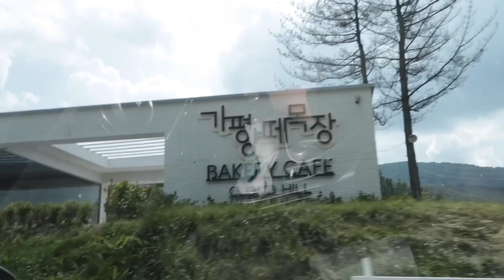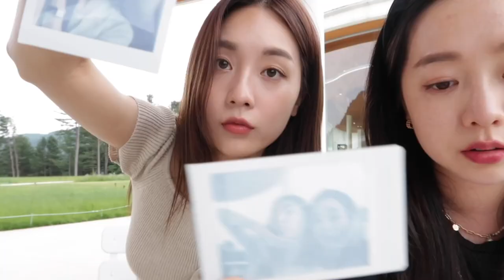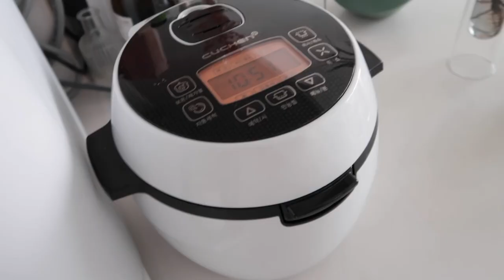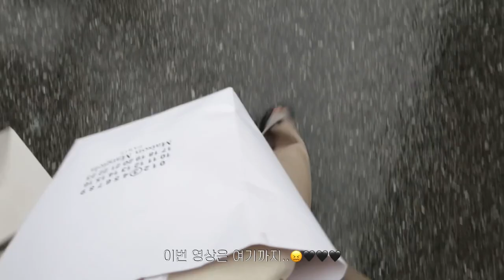sub.소소한 일상 브이로그🏡. 가평 양떼 목장. 다이애그널. 서쿠키. 샤넬 플랩백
안녕하세요 예리에요🧸
저번 영상 올렸을 때는 여름이었는데 벌써 가을이 왔네🌾🍂

이번 영상은 소소하게 보냈던 일상을 담아봤어요
아직 편집 못한 영상들이 아주 밀려있다는,,,,!!!

일교차가 큰 요즘 감기 조심하구요!
이번 영상도 봐주셔서 감사하고, 즐겁고 행복한 하루 보내세요🕊🤍🤍

화질은 1080p로 설정해서 봐주세요

大家好 我是yeli🧸
大家過得好嗎!
上次上傳影片的時候是夏天 現在秋天都已經到來了呢🌾🍂

這次的影片記錄著微小的日常
沒能剪輯的影片還堆積了很多,,,,!!!

最近晝夜溫差大 要小心感冒!
這次的影片也謝謝大家的觀賞,請度過愉快又幸福的一天唷🕊🤍🤍

影片觀賞畫質請設定1080p
Hello I’m yeli🧸
My last vlog was uploaded in summer, now autumn is here.🌾🍂

I recorded my daily life in this video.
There are still many videos have not been edited yet,,,,!!!

Recently, temperature difference is big ,stay healthy everyone!

Video resolution is recommended to set at 1080p.